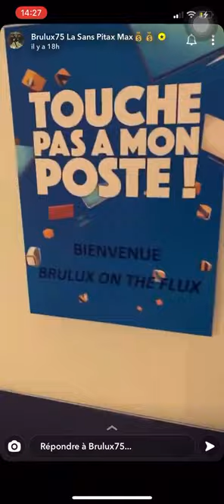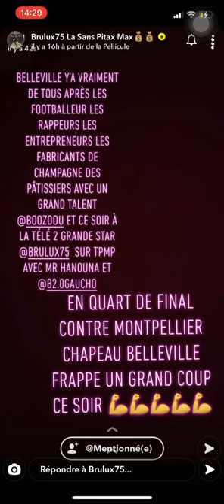🔥🤣 BRULUX FOU LA MERDE A TPMP AVEC CYRIL HANOUNA🤣🤣